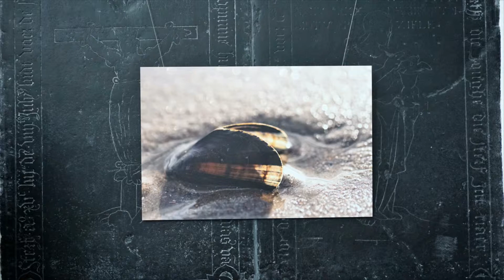Kunst- en natuurroute Wemeldinge